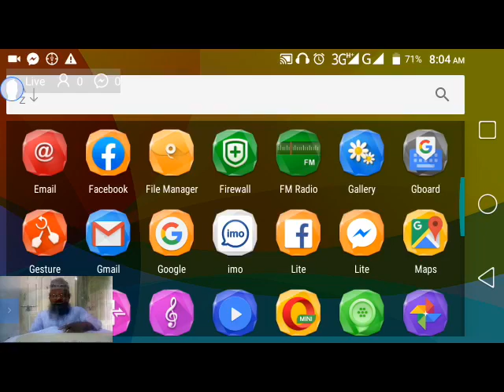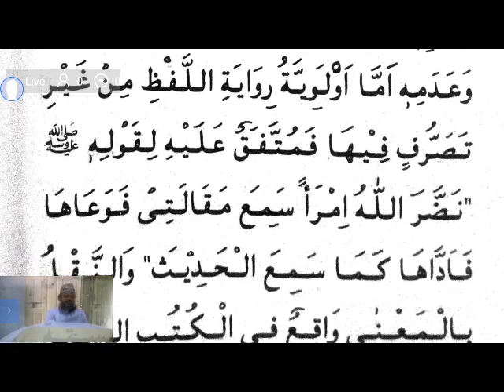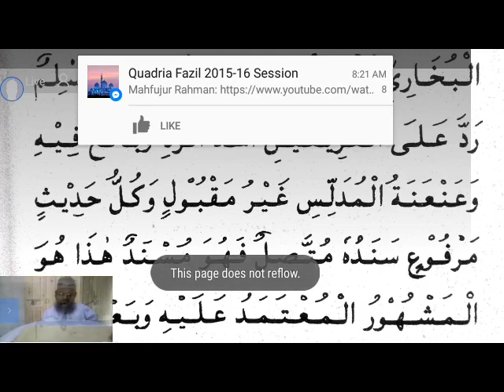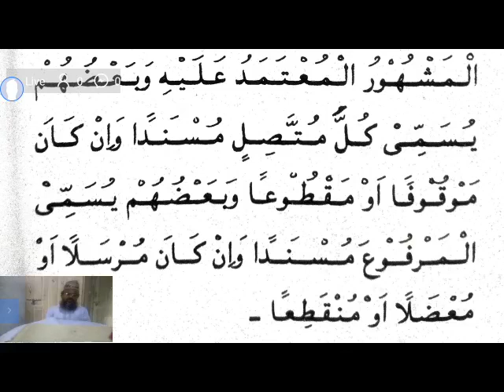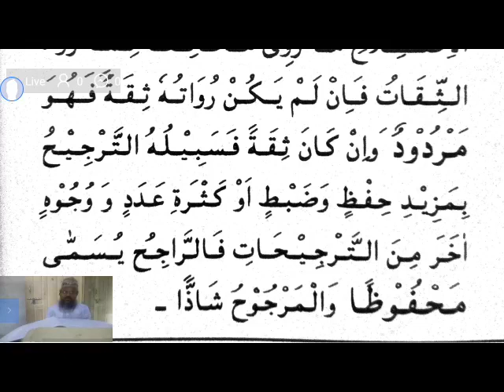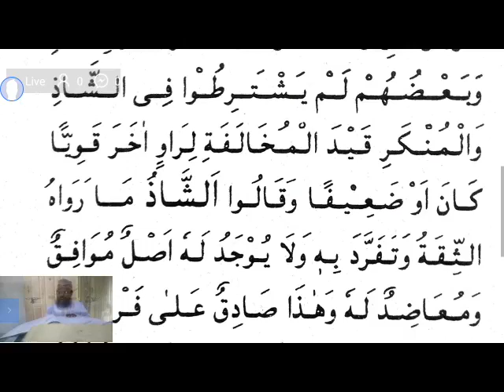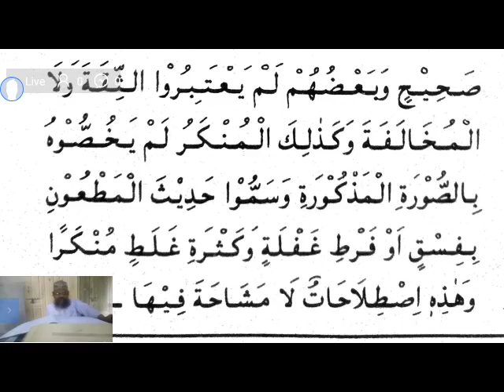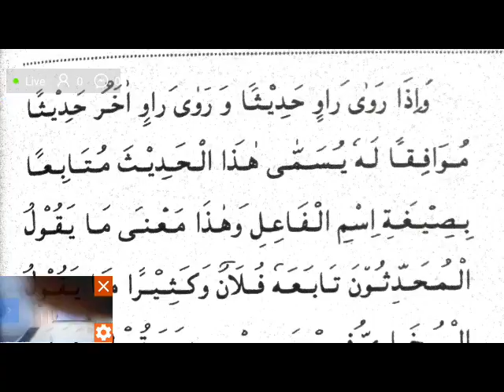Mukaddamatu Fi Usulil Hadith-02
The Official YouTube Channel Of Mohammad Golam Mostafa Shah

মোহাম্মদ গোলাম মোস্তফা শাহ।
মুহাদ্দিস, ইসলামিয়া আলিয়া কামিল মাদরাসা, চকবাজার, কুমিল্লা।

📚তাইসিরুল মুস্তালাহিল হাদিস দরসের লিংকঃ-

চ্যানেল ক্যাটাগরিঃ-
🧶বিষয়ভিত্তিক আলোচনা
🧶জুমার ধারাবাহিক বয়ান
🧶📚কিতাবের দরস
🧶📚হেদায়াতুন নাহু কিতাবের দরস
🧶📚দুরুসুল বালাগাত কিতাবের দরস